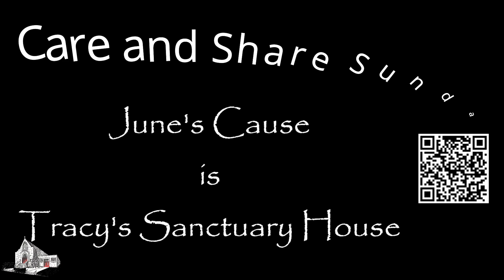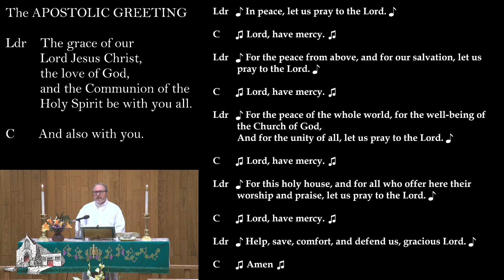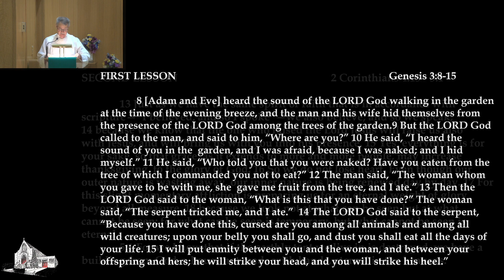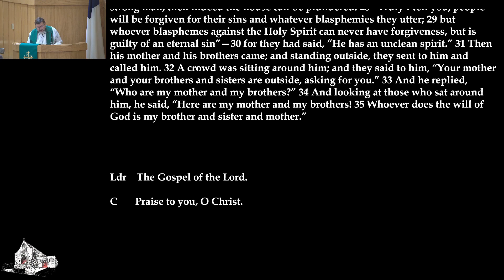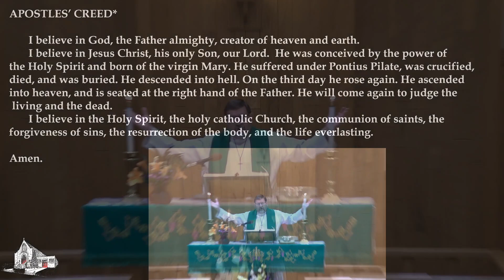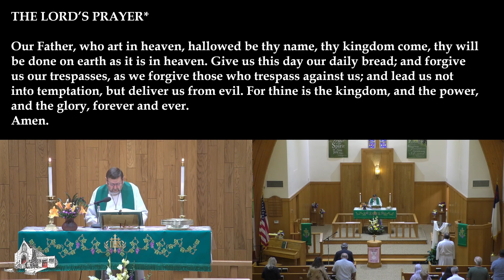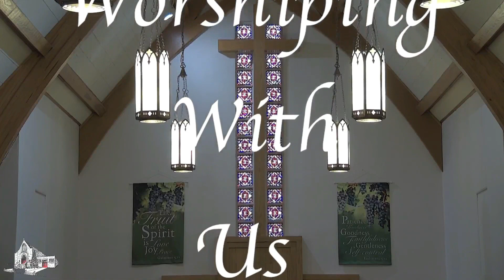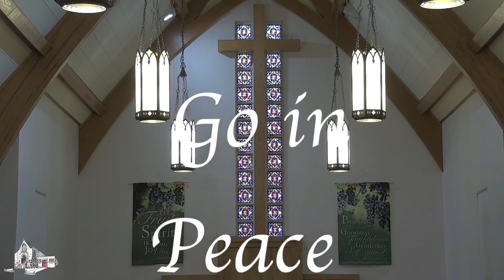Dakota Media Access {Use For 6 16 24} The Third Sunday After Pentecost 6 9 24